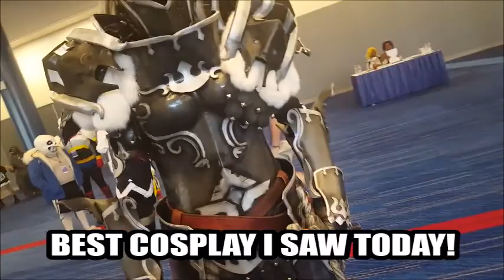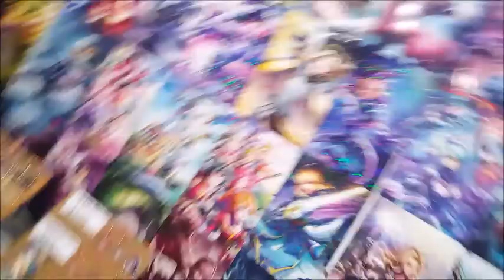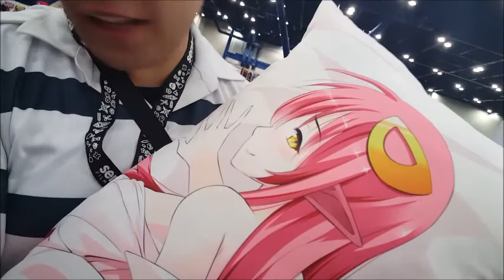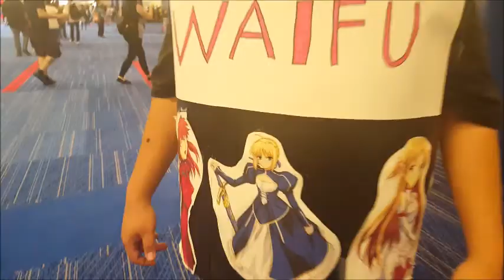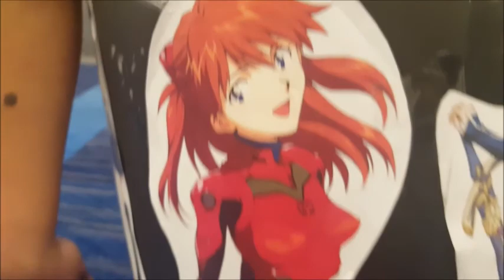ANIME MATSURI 2017: Weeabocalypse! Day 1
Welcome to Anime Matsuri 2017. An apocalypse for us weebs. Let's see who we can and can't get a good bit of humor out of.

Even if it's shit humor. Too bad we didn't catch your favorite or most hated Animu tubers like Joey The Anime Salad. Noble's lolicon ass couldn't show up because of issues if you keep up with his stuff on Twitter.

I was hoping to expose the dude... You disappoint me, my son.